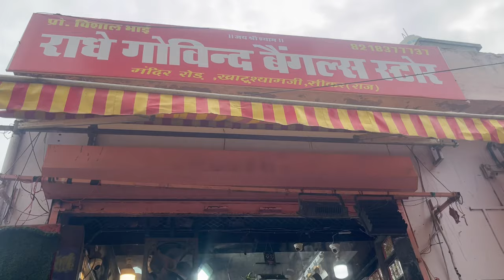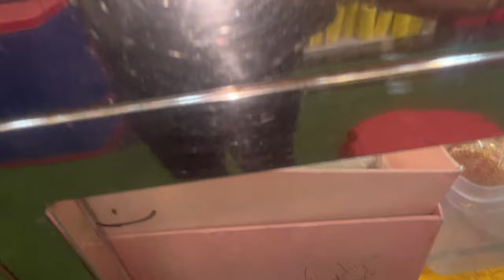Khatu Shyam Market Rajasthani Market Famous Bangles Store Cheapest Price @Kajal Vlogger 2.0